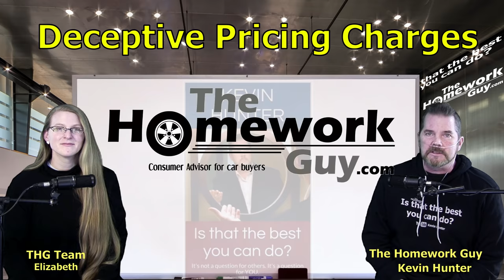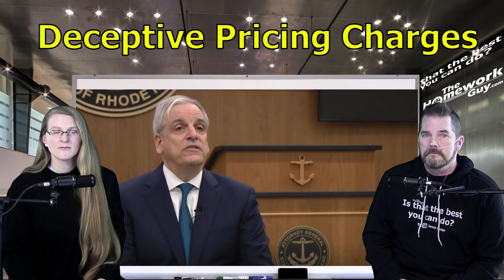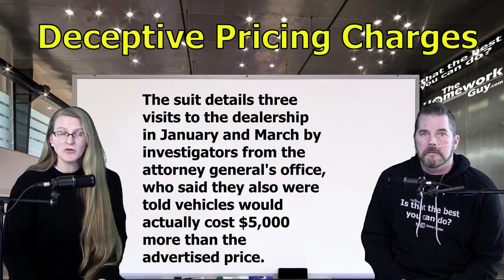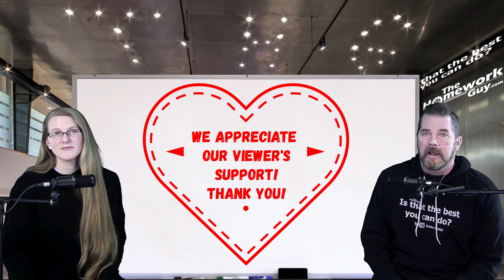Car Dealer Charged for Deceptive Pricing - Grieco Honda Toyota in RI - Kevin Hunter The Homework Guy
Car Dealer is sued in court - Punished for violating Deceptive Trade Practices Act?

A CAR DEALER WANTS TO:
1. SELL every car for the Highest Possible Price.
3. LOAD every Car Deal full of Fees and Finance Products.
4. OFFER Lowball numbers on every Trade Vehicle.

THE HOMEWORK GUY TEAM (THG) HELPS CAR BUYERS TO:
1. BUY a Car from Dealers or Private Party Sellers at the Lowest Price.
2. PAY Cash or Finance with their own Bank or Credit Union.
3. DECLINE Dealer Fees and Finance Products.
4. TRADE / SELL their current vehicle for the Best Value.

For more than 40 years, dealerships have EARNED their bad reputations by being the masters of predatory selling. They stalk victims relentlessly, often ruthlessly treating the most vulnerable car buyers (like seniors, for example) with little or no conscience. Car Dealers and their Finance Officers have no problem creating financial devastation for their customers with over bloated car loans, and often do. While the business has had record setting profits, Dealers never stop telling Car Buyers “We’re losing money!” That’s the bed Car Dealers custom built for themselves. We point out the traps and the flaws of the process, and help car buyers get by all the nonsense without being ripped off. We promote fairness, honesty, and transparency, and we’d love to see a few dealers join our mission!

1. What you need to know before buying a car.
2. Information you need when buying a car at a dealership.
3. Benefits of Buying a Car from a Dealership or Private Party.
4. Questions to ask at a Dealership
5. Car buying tips and tricks from the experts
6. How to Buy and Pay for a Car with Cash
7. Using Carmax, Edmunds, TrueCar, Autolist, or Kelley Blue Book for Car Pricing Info.
8. Buying a Car out of state.
9. Taking Control of the entire Car Buying Process.
10. What to do if Scammed.
11. Illegal things Car Dealers can do.
12. Understanding Dealer Financing Tricks
13. How to Avoid Dealer Scams.
14. Reactions to Sales Training conducted by Car Trainers.